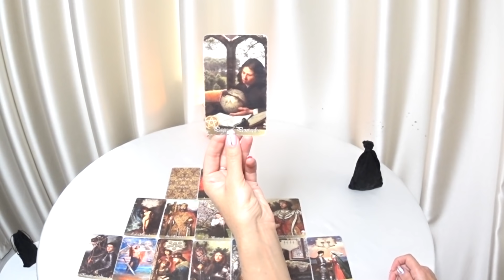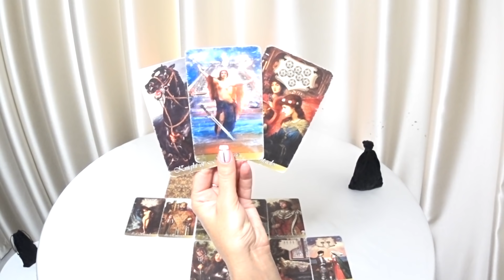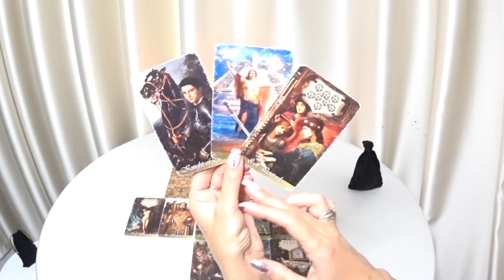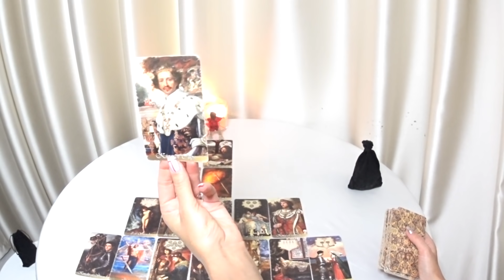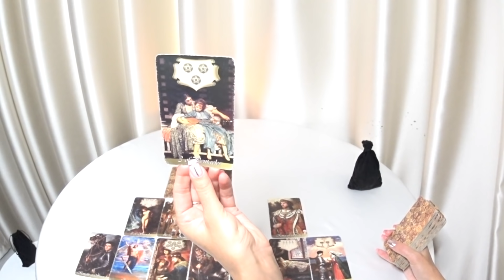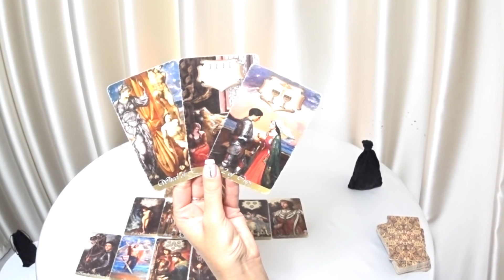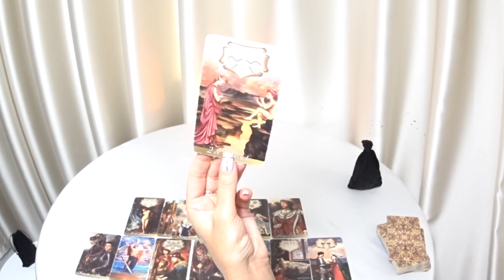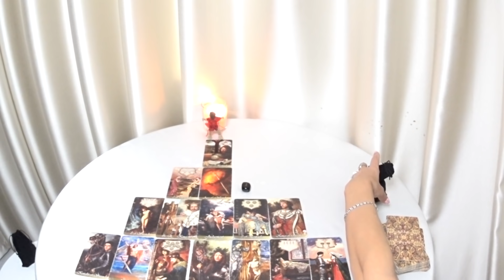ТАРО ГОРОСКОП РЫБЫ С 13 ПО 19 СЕНТЯБРЯ НА НЕДЕЛЮ. 2021 ГОД